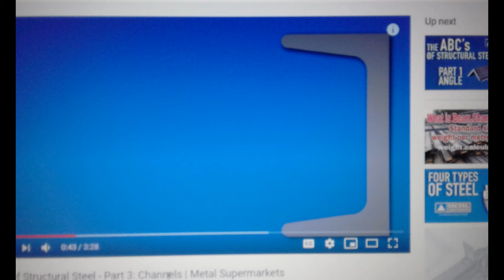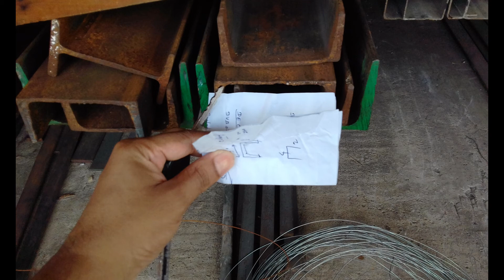Hardware Photos - IST Steel